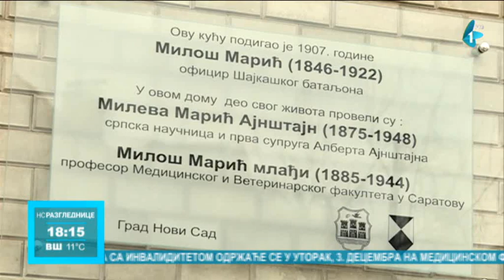Renovirana kuća Mileve Marić Anštajn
Kuća na broju 20 u Kisačkoj ulici, u kojoj su početkom prošlog veka jedno vreme živeli naučnici Mileva Marić i Albert Ajnštajn, nakon nekoliko meseci obnove, sada je završena. Ono što sledi je renoviranje drugih fasada u gradu.